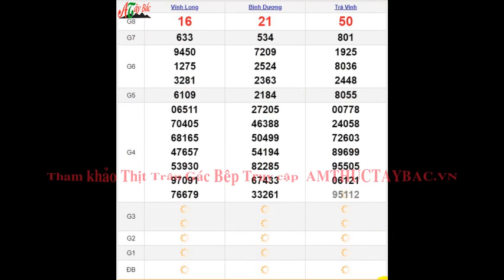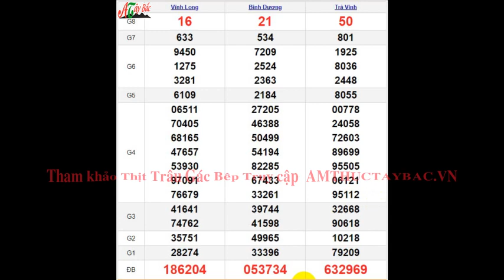Quay Thử XSMN 24/5/2024 SXMN KQ XSMN Thứ 6 dự đoán xsmn ngày 24 tháng 5 năm 2024 tối nay